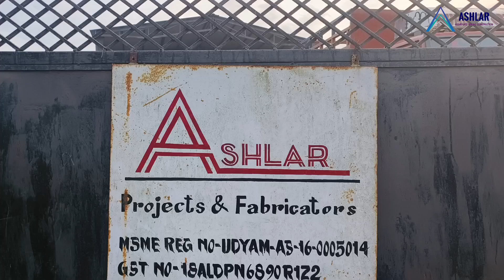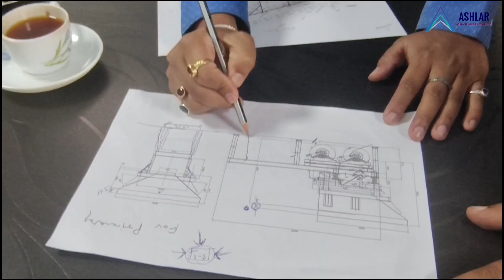Ashlar Projects & Fabricators| APF | Crushing & Screening Equipment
ASHLAR PROJECTS & FABRICATORS namely APF is a leading brand in Aggregate Equipment. Our equipments are robust and manufactured with cutting edge technology.

It is based in North East India, having Head Quarters in Guwahati and state of art factory with a  production bay of 10,000sq ft.

APF has  a Strong Presence in North East India along with Pan India. APF crushers have a Strong Presence in Lower capacity plant ranging from 10 tph to 100 tph.

APF is an Authorised Associate  of Global Giant  Metso, dealing with Mobile (Track), Modular (Static), Portable (Wheel mounted)for North East India Market .

APF offers Wide solution in  Project management, Relocation of plant, Trading of construction machinery, Engineering Fabrication, Crushing Contract.

Environmental concern are APF's priority with less carbon footprint.

We also support engagement of local people and train them to latest global technolgy and aid in economic development of the region.

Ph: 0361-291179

Corporate Office: 2nd Floor, B.B. Complex, Azara, Guwahati-781017, Assam, India

Works: NH29, Bongara, Guwahati-781015, Assam India